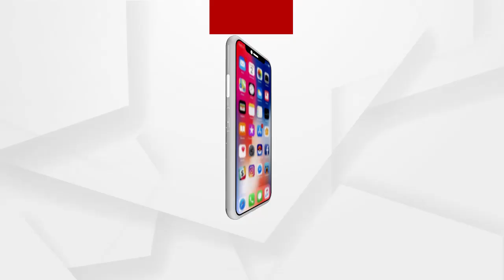ଦିଲ୍ଲୀରେ ଫସି ରହିଥିବା ଓଡ଼ିଆଙ୍କୁ ଭେଟିଲେ କେନ୍ଦ୍ର ପର୍ଯ୍ୟଟନ ମନ୍ତ୍ରୀ ପ୍ରହ୍ଲାଦ ସିଂହ ପଟେଲ ..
ଦିଲ୍ଲୀରେ ଫସି ରହିଥିବା ଓଡ଼ିଶାର କାଲାହାଣ୍ଡି ଜିଲ୍ଲାର 75 ଜଣ ଛାତ୍ର ଛାତ୍ରୀଙ୍କୁ ଭେଟିଛନ୍ତି କେନ୍ଦ୍ର ପର୍ଯ୍ୟଟନ ମନ୍ତ୍ରୀ ପ୍ରହ୍ଲାଦ ସିଂହ ପଟେଲ  । କଳାହାଣ୍ଡି ଛାତ୍ରଛାତ୍ରୀ ମାନେ ଗତ ଜାନୁଆରୀ 6 ରୁ ଲାଲକିଲ୍ଲାରେ ଆୟୋଜିତ ପ୍ୟାରେଡରେ ଯୋଗଦେବାକୁ ଆସିଥିଲେ ଏବଂ ଫେରିବା ବାଟରେ ଚାଷୀ ଆନ୍ଦୋଳନ ବେଳେ ଫସି ରହିଯାଇଥିଲେ  । ପରେ ପୋଲିସ ସେମାନଙ୍କୁ ଉଦ୍ଧାର କରି ସୁରକ୍ଷିତ ସ୍ଥାନକୁ ନେଇଯାଇଥିଲେ  । ...
ଅଧିକ ଖବର ପାଇଁ ଡ଼ାଉନଲୋଡ କରନ୍ତୁ “Argus News” ଆପ୍